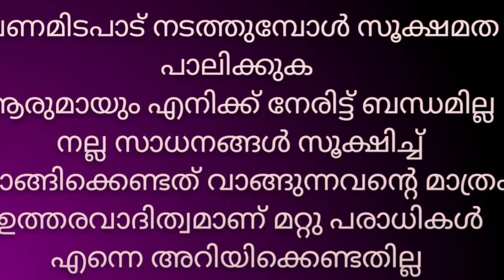ഒട്ടകം ചെറിയവിലയ്ക്ക് ജൈസിപശുവുംപശുകുട്ടിയും37000 ചെറിയവിലയ്ക്കുള്ള ചെനയുള്ള ക്രോസ്ബ്രീഡ്ആടുകൾ ഗിനി